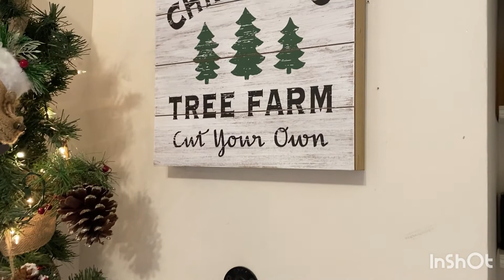Decoración navideña para el baño estilo natural / Rustico 2020